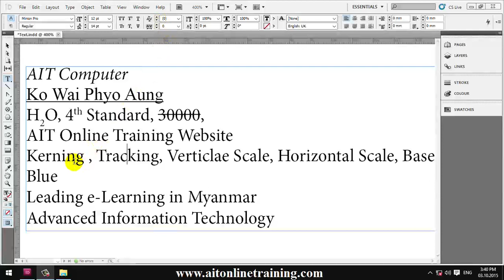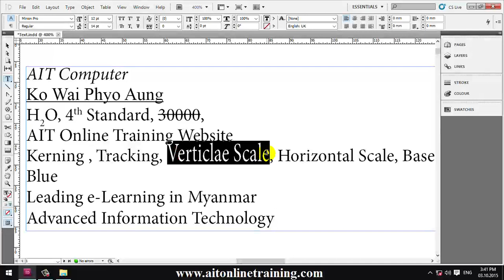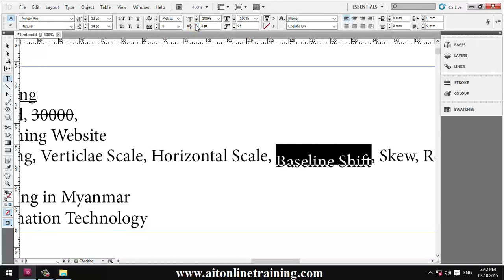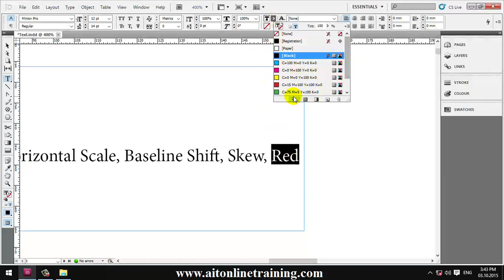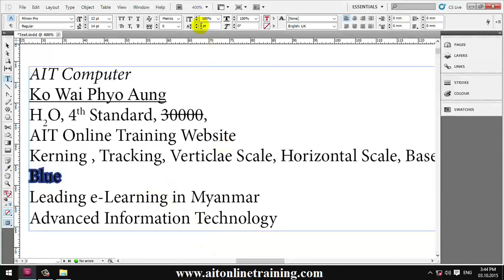Adobe InDesign CS5 Lesson - 9 | Myanmar Lesson | ID Myanmar Lesson | Myanmar Version